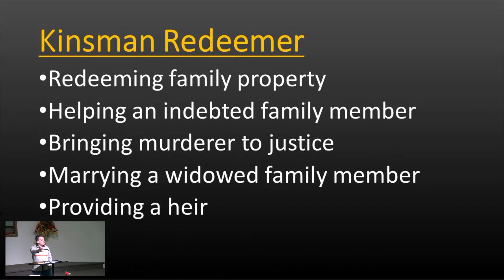Sunday Morning Highlights